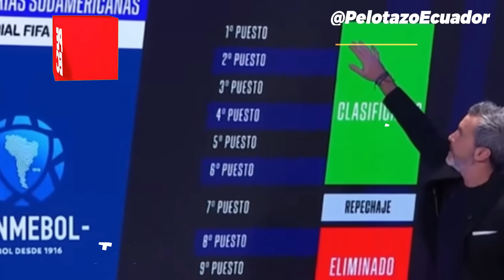prensa Chilena DICE que ECUADOR SERÁ 4TO para ir al MUNDIAL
Argentina vs Ecuador eliminatorias 2026

📌 Información de la canción:

Titulo: Fast and Furious
Artista: Kabbalistic Village
Género: Electronic
Estado de ánimo: Retro, 80s, Wave

 • [Non Copyrighted Music] Kabbalistic V...
SoundCloud - Hear the world’s sounds